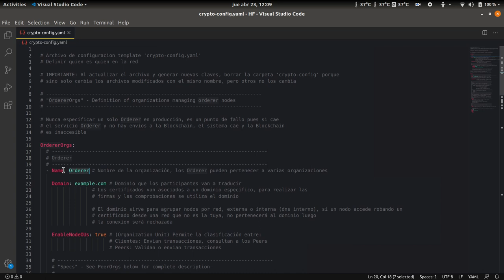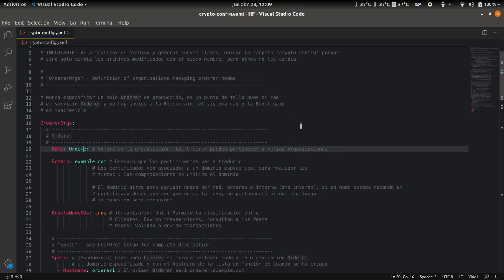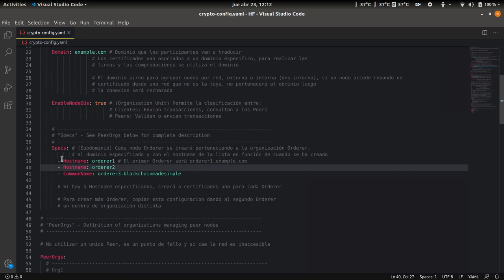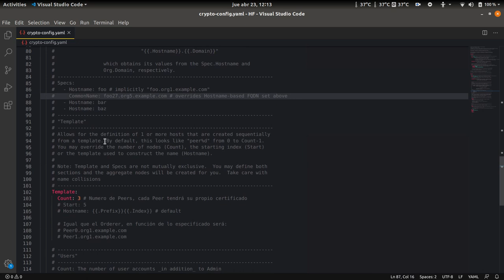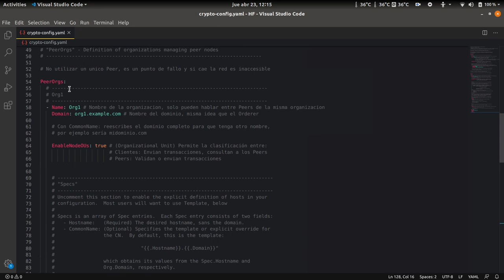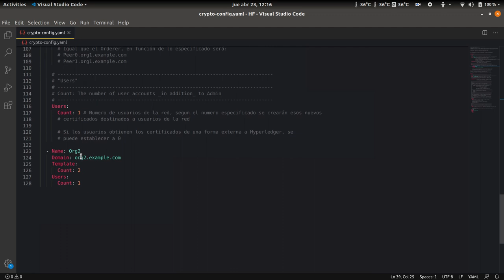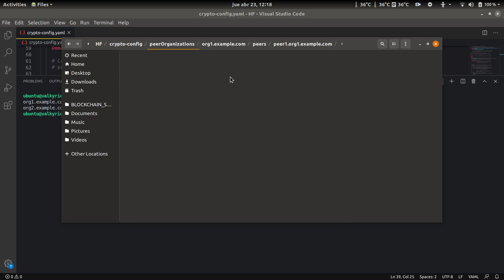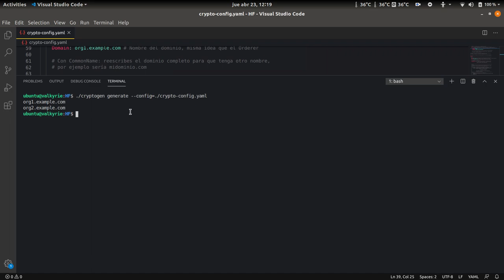CRYPTO-CONFIG - ARCHIVOS DE CONFIGURACIÓN (.yaml) | Hyperledger Fabric 2.0 | Tutorial en español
En este vídeo vamos a explicar el archivo crypto-config dentro de Hyperledger Fabric, a través de este archivo se crea la carpeta crypto-config
que contiene las credenciales, claves pública y privada e identidades de todos los participantes de la red, luego sobra decir lo importante que es
este archivo. ¡Aprende aquí cómo se usa!

⚠️ MÁS VÍDEOS DE HYPERLEDGER FABRIC ⚠️

📌 Soy un ingeniero informático apasionado por Blockchain y las tecnologías descentralizadas. En este canal, Blockchain Made Simple, intento enseñar de la
forma más sencilla posible estas tecnologías en un idioma con tutoriales difíciles de encontrar, el español.
esta tecnología tanto como a mi y ¡únete a la comunidad!